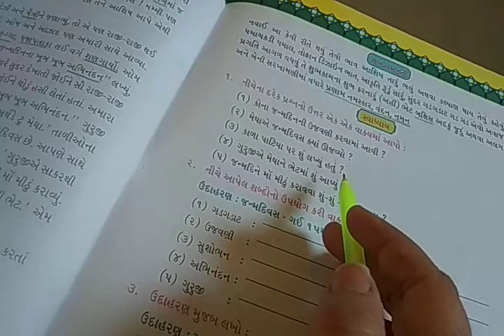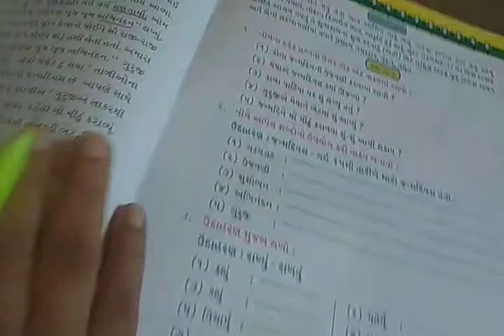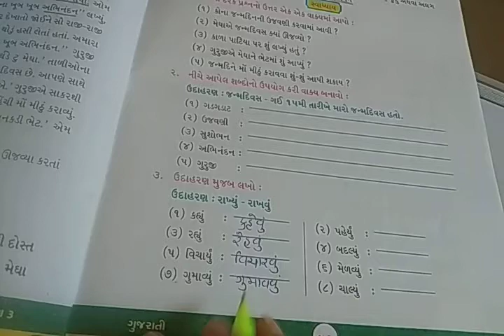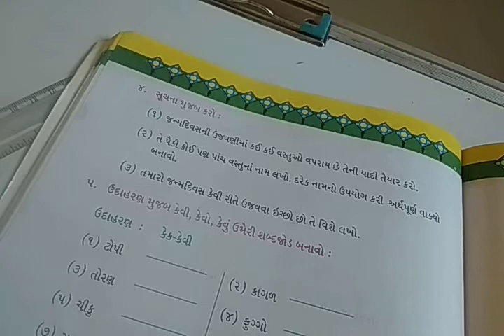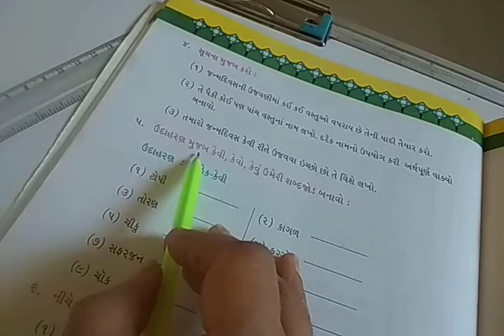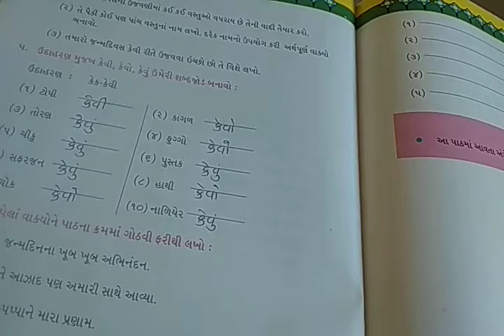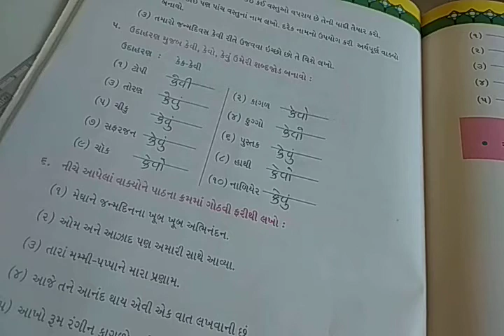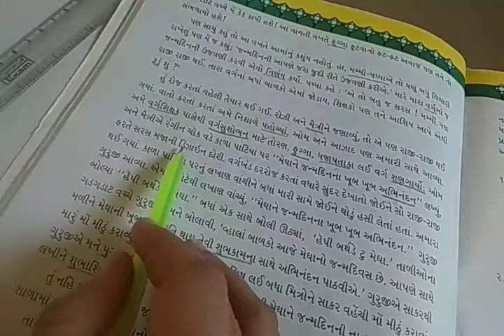Em STD 3 Gujarati Lec 14 Pg 53 to 55